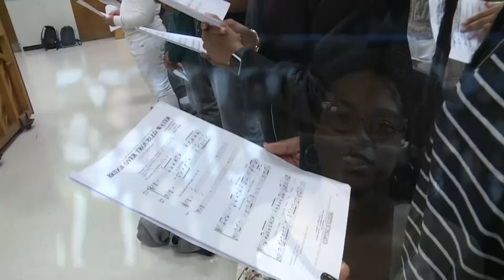"Southern Reins" Let's Talk Business